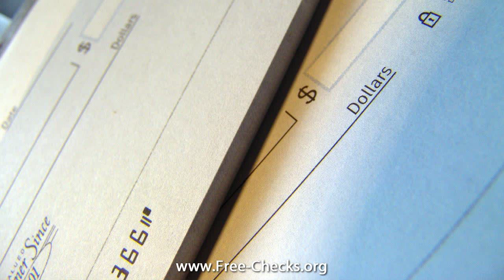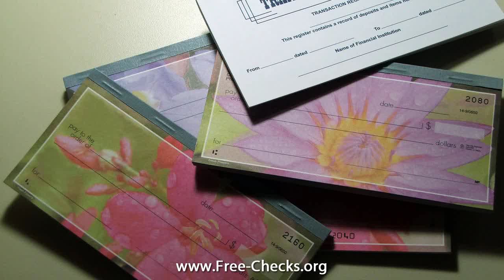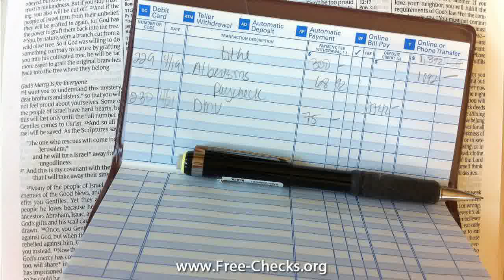personal check ordering online